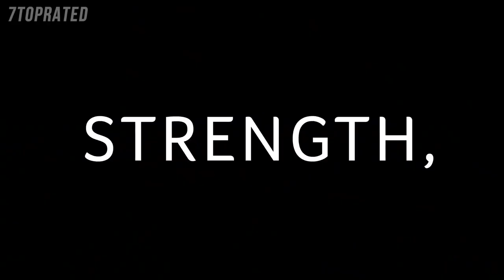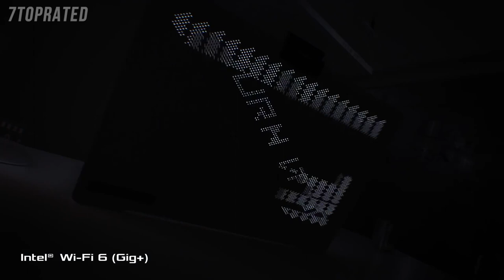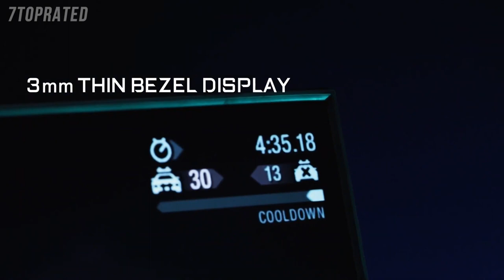5 Best GAMING LAPTOPS 2021 By 7Toprated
Hi

Most useful apps for Android phones and pc.
We are making some useful videos for all of us.
Hollywood Movie's , Bollywood Movie's , Cartoon Animation,  Web series and pubg live streaming and some Android phones tricks .
 Is available on this channel

Just one comment what you want..